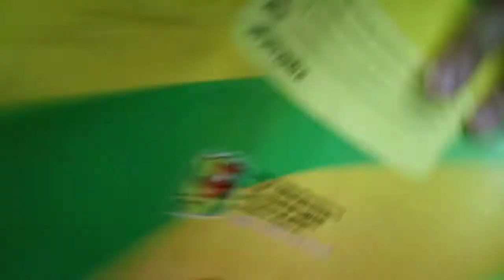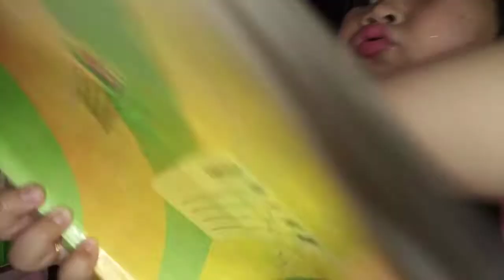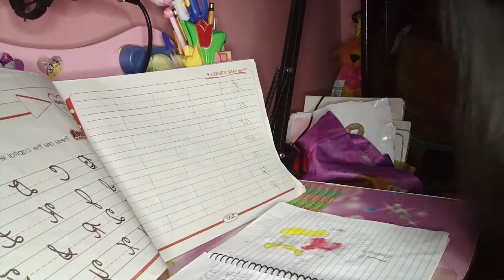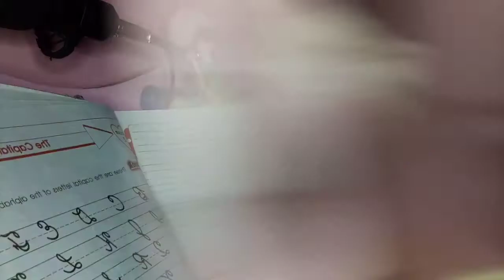how to do cursive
nina041614
guys tell me what's your name and i will do it in cursive